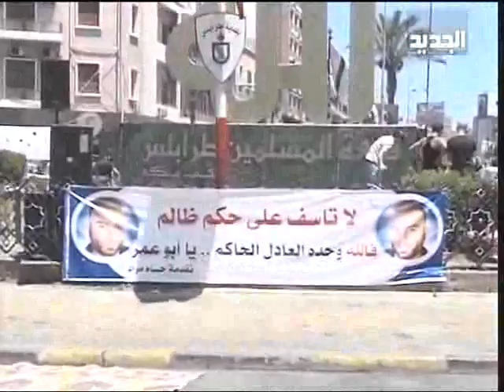تطورات الوضع في طرابلس - غدي فرنسيس